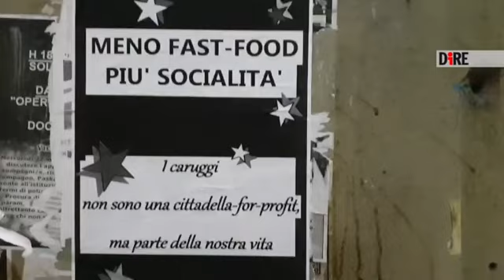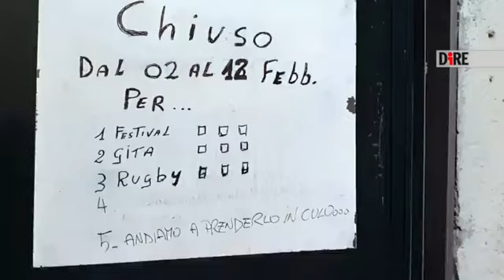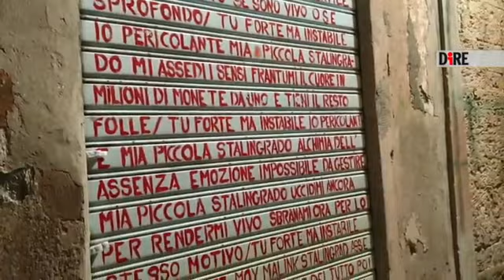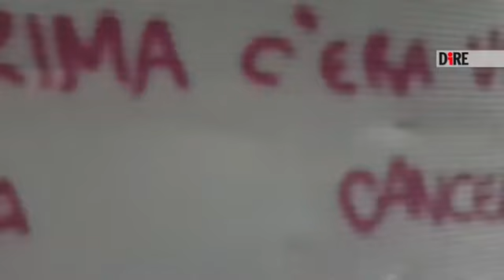Genova, la movida immobile e silenziosa ai tempi del coronavirus